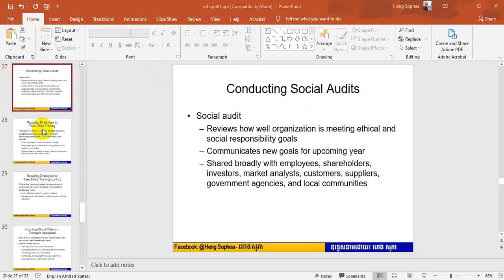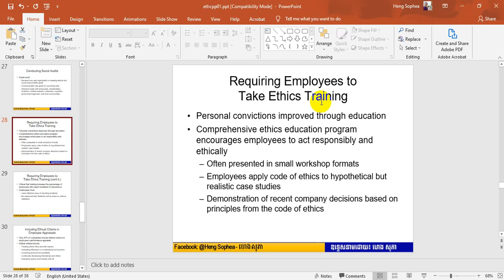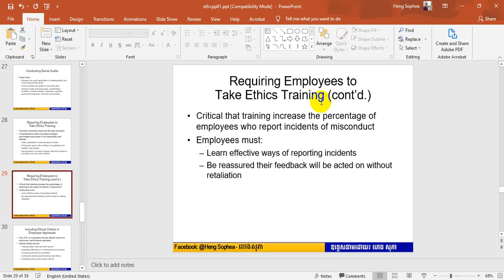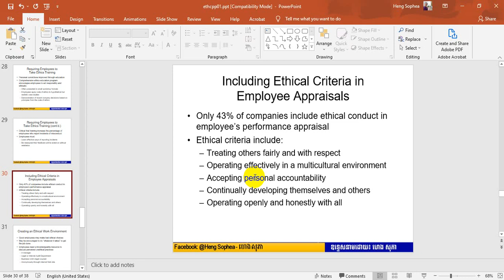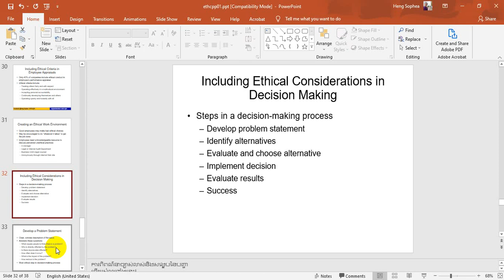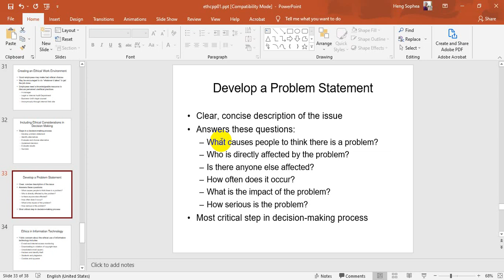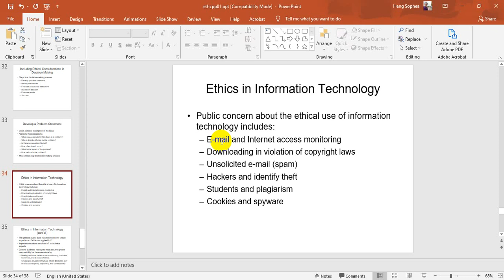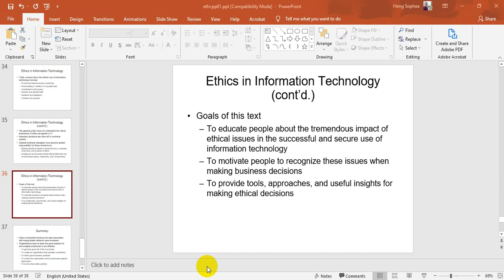Chapter 1 End